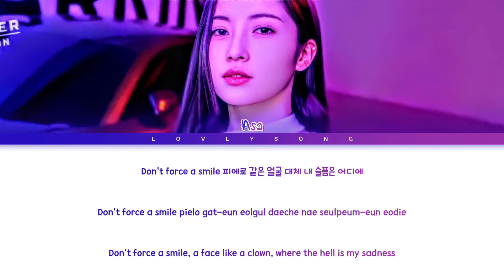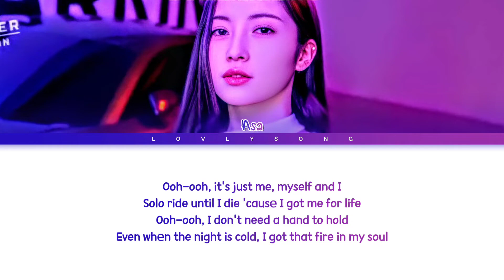Asa BABYMONSTER - Me, Myself & I (Color Coded Lyrics)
Artist - Asa BABYMONSTER